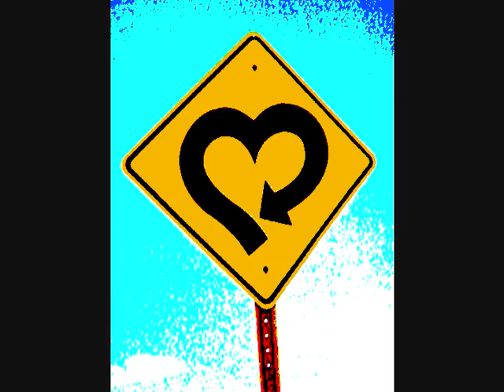heart full of rain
when it rains it pours, at times